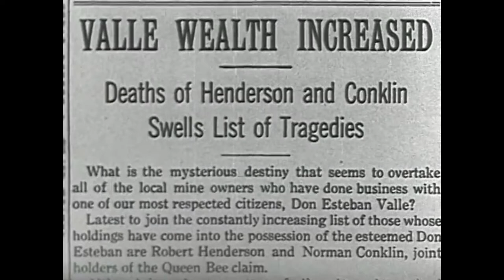Song of the Gringo (1936) | Western Film | Tex Ritter, Ted Adams, White Flash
Watch the 1943 Hollywood classic movie, Song of the Gringo.

Tex is sent to investigate miners being killed and their mines confiscated. The culprit is Evans and after Tex joins the gang, he is sent to kill two more miners. When Estaban is killed, Tex is put on trial for all three murders.

Movie Name: Song of the Gringo
Stars: Tex Ritter, Ted Adams, White Flash
Director: John P. McCarthy